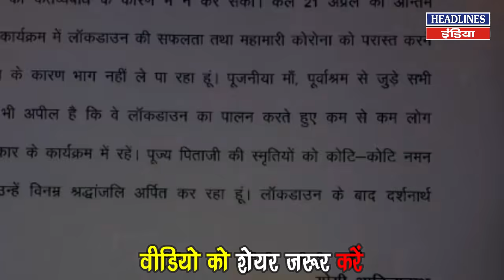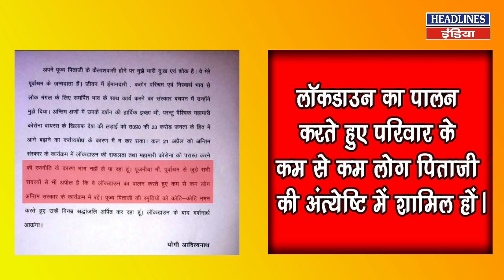Yogi Adityanath पिता के जाने के बाद भी करते रहे बैठक । Headlines India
Yogi Adityanath पिता के जाने के बाद भी करते रहे बैठक. Must Watch This Full Video